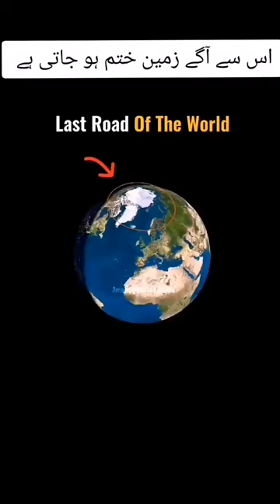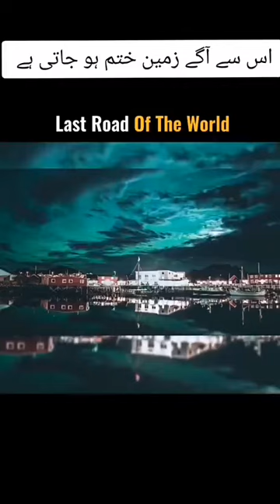Last Road of the world # Danmark north pole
What is the last road of the world
# Danmark
Which city has 6 months day & night
kis country mei 6th months sun rehta hai
where is dammark
documentry of danmark
history of danmark
qualities of danmark
Education
education of cities